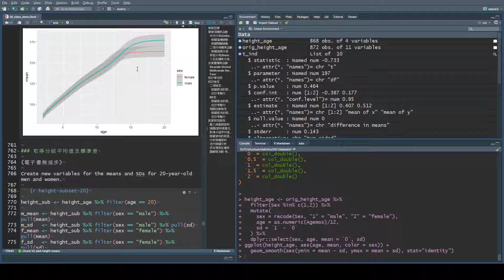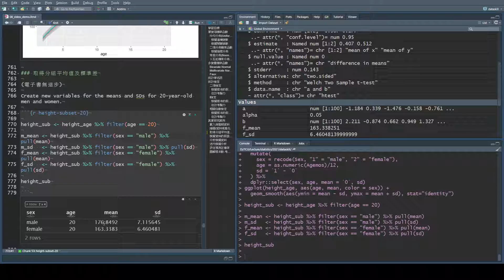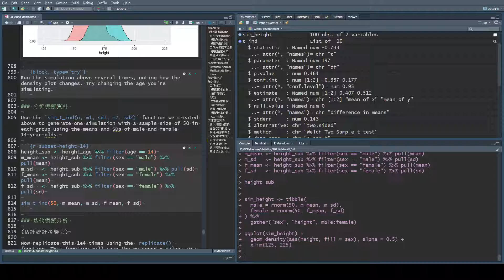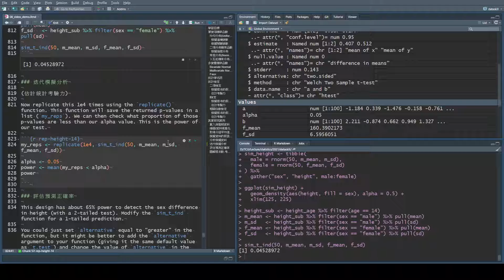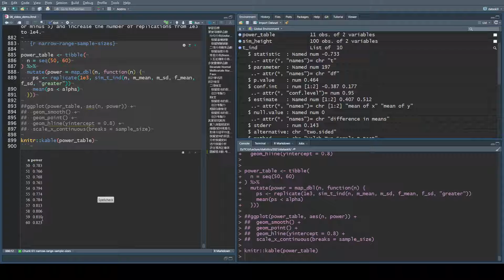單元10: 機率與模擬 真實研究案例